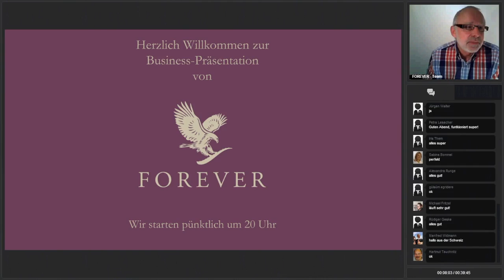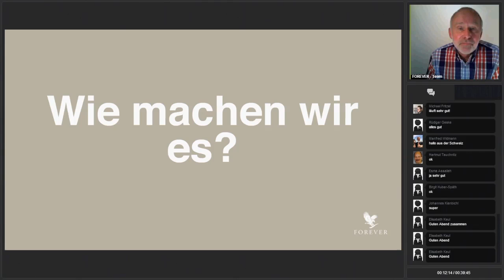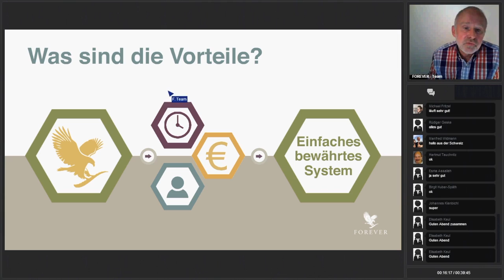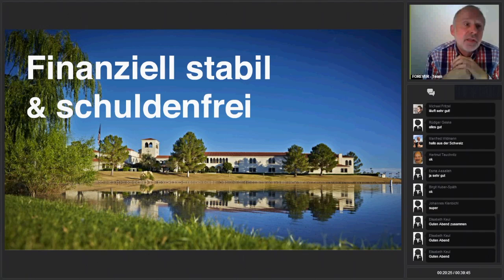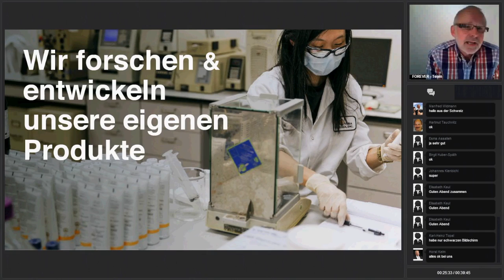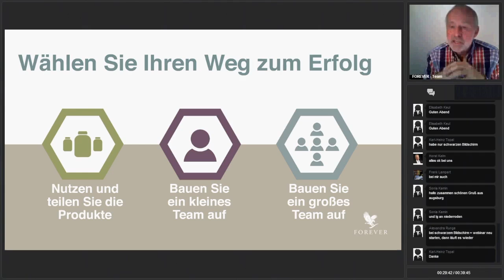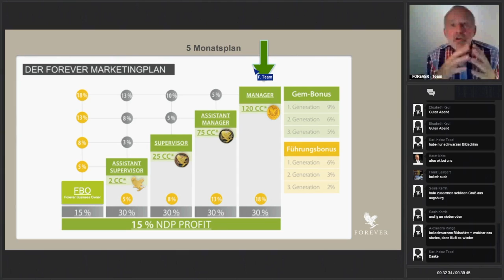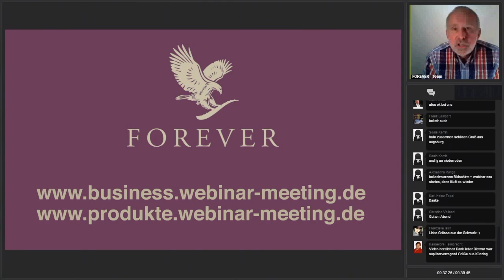FOREVER Business Webinar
Webinar Aufzeichnung vom 20. Oktober 2015 mit Dietmar Reichle
Mehr Informationen zum FOREVER Geschäft und die Möglichkeit zu starten